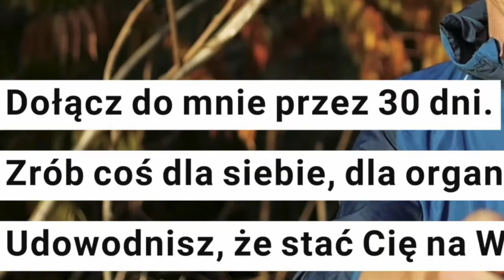Ćwiczenia na KONDYCJĘ Wyzwanie 30 dniowe. 6 Dzień Hanna Nejfeld - ultra biegaczka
Jeżeli zaczynasz przygodę ze sportem lub  wracasz po chorobie, kontuzji, chcesz poprawić swoją kondycję, czy jej nie stracić - to są ćwiczenia i trening dla ciebie jaki możesz wykonywać wszędzie, gdzie jesteś. Potrzebne jest Ci tylko krzesło, ławka,fotel lub podłoga. Nie zapominaj o wodzie- dobre nawadnianie to  integralna częćć każdej formy ruchu.
👊 Rusz się nie Ruszając 👍
Tak nazwałem to 30 dniowe Wyzwanie! Mówiło o nim Polskie Radio Czwórka
Ja sam ćwiczę od 30 lat - pokazuję, że można zawsze - 4 lata walczyłem po złamaniu kości uda o to by chodzić. Obecnie zmagam się z chłoniakiem.
Możesz zacząć zawsze , na każdym etapie swojego życia.
O Wyzawniu -:
Przez 30 dni codziennie starałem się być w różnych miejscach, z różnymi ludźmi. Od artystów, po różny przekrój zawodów. Pokazać, że możesz ćwiczyć wszędzie nie wstając z krzesła, fotela czy podłogi.
Będą dochodziły kolejne filmy 🎥 z tej akcji. Część już się ukazało, bo były emitowane na żywo na
W Czwórka Polskie Radio Czwórka w wiadomościach było o mych ćwiczeniach z Zespołem Mazowsze, kiedy to cały balet dał się porwać do cwiczeń-. W 30 dniu Finału akcji. Jest też film z programu Strefa sportu

WYZWANIE 30 DNIOWE 👊👈
które trwało od 15.X do 13.XI.2018

➡️ UDOWODNIJ Sobie, że jesteś wytrwały
➡️ Wykorzystaj cokolwiek do siedzenia
➡️ Zrób coś dla siebie i zdrowia, porusz ciało i umysł. 👟

Poruszam wielu. Tu odcinek z KOBIETA - którą została 4ta w kraju na Mistrzostwach Polski PZLA w biegu 24 godzinnym. Trenuje od 3 lat, a od roku intensywnie pod opieką Patrycji Bereznowskiej

Możesz i TY. Była transmisja na żywo, 6tego dnia
Pokazaliśmy, że można nawet tanczyc siedząc

☝️👊 6️⃣dzień Wyzwania.

WYZWANIE 30 DNIOWE 👊👈
Porywam wielu do ćwiczeń - aktorzy, kolejarze 🚂, tancerki, śpiewaczki, chórzystki, biegacze i seniorzy.. Chcesz i ty?? To świetne widowisko

Korzyści jest mnóstwo - dotlenienie, poznawanie, integracja, ruch nawet gdy masz kontuzje, ☝️👉
Kto chce ze mną poćwiczyć - zgłaszajcie się, obserwujcie i Ćwicz, bo warto dać innym pobudzenie. Nie tylko robić dla siebie. ✴️🎆 🆙Udostępnij dla innych z hasztagiem

Relacje.  Filmy promocyjne i wywiady
Kanał prowadzony przez byłego wyczynowego biegacza - lekkoatletę